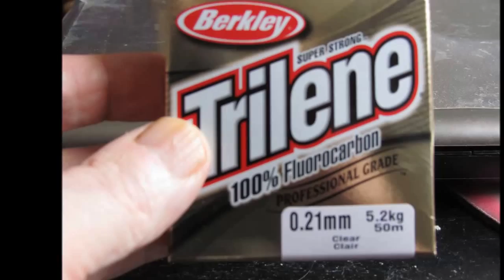IGNE BAGLAMA APARATI 18.4.2013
fako-balikcim/blogspot.fi